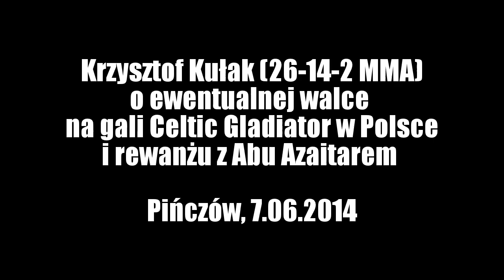MMAnia.pl. Krzysztof Kułak o gali Celtic Gladiator w Polsce i rewanżu z Abu Azaitarem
Krzysztof Kułak (26-14-2 MMA), jeden z najbradziej zasłużonych i popularnych zawodników polskiego MMA, ma bardzo bogate, sportowe plany na nadchodzące wakacje. Były międzynarodowy mistrz KSW w kategorii średniej rozmawia bowiem z dwiema federacjami na temat ewentualnych walk, myśli o występie na polskiej gali organizacji Celtic Gladiator oraz już teraz przygotowuje się do rewanżu z Abu Azaitarem na jednej z najbliższych imprez KSW.

O tym, i nie tylko o tym (bo także o ewentualnym pojedynku na PLMMA), rozmawialiśmy z "modelem" przy okazji Profesjonalnej Ligi MMA 35 w Pińczowie, gdzie walczyli trenowani przez niego reprezentanci klubu Adrenalina Fight Częstochowa.